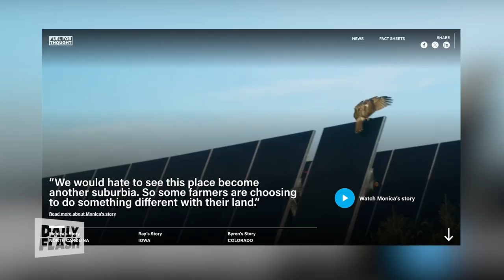Clean Energy Solutions Power the Future | Jason Grumet | Daily Flash